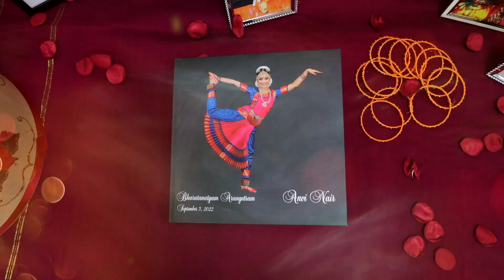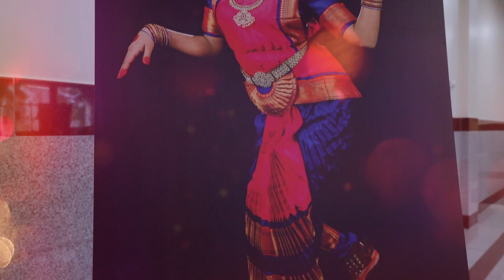Anvi Nair Bharathanatyam Arangetram Highlights